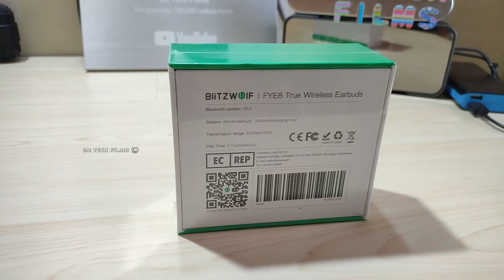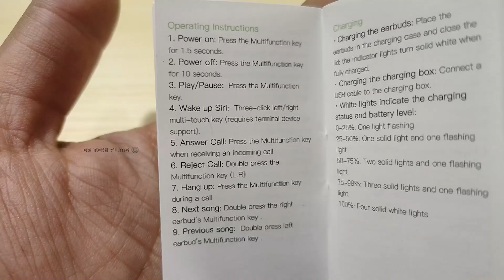BlitzWolf BW-FYE8 TWS Bluetooth 5.0 Earbuds Dual Dynamic Driver Touch Control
Unboxing and review of BlitzWolf® BW-FYE8 TWS bluetooth 5.0 Earphone QCC3020 Graphene Dual Dynamic Driver Touch Control Hands-free Headphone - Black

Key Specs
  Net Weight (g)   70g
Dual Microphones   Yes
  bluetooth Chip   QCC3020
  Rated Power   3mW
  Receive Sensitivity   97dB
  Impedance   16Ω
  Frequency Response   20-20kHz
  Battery Capacity   Charging box: 500mAh, 3.7V
  Earphone: 40mAh 2, 3.7V
  Time in Charging the Battery Case 2H
  Talking Time   4hours
  Music Time   Monaural Earbud with Full Electricity 5H
  Consuming All the Electricity of the Charging Box Up to 18H
  Charging box charges the earphone 3-4 times
  Standby Time 400h
  Waterproof   IPX5